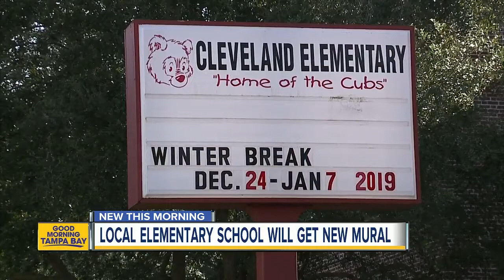Cleveland Elementary students painting street mural to slow traffic, create a sense of community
Students at Cleveland Elementary will paint a street mural designed by one of their own students as part of a Plan Hillsborough and Vision Zero initiative.